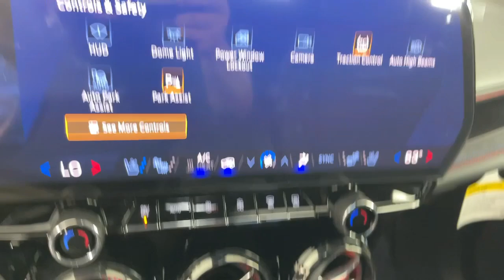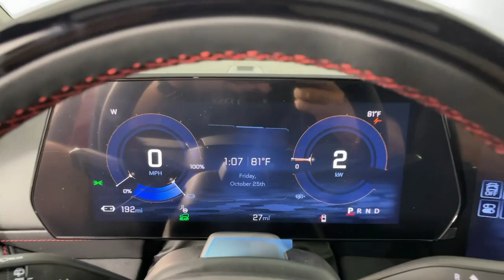2025 Chevrolet Blazer_EV AWD RS Pasadena, Glendale, Los Angeles, San Gabriel Valley, Monrovia C...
New 2025 Chevrolet Blazer_EV AWD RS available at Sierra Chevrolet located in 721 E Central Ave, Monrovia, CA, 91016.
Stock#: D521518 - VIN#: 3GNKD1RJ4SS121518